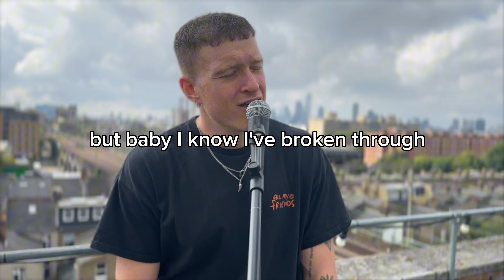Blakey - Love Locked (Visualiser)